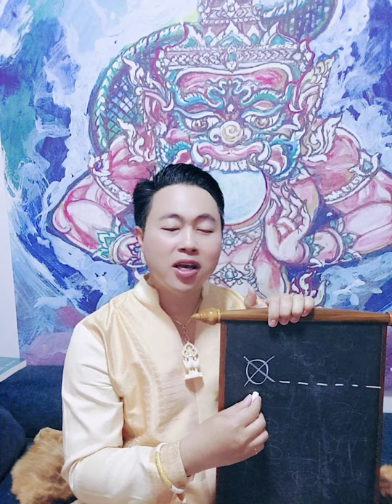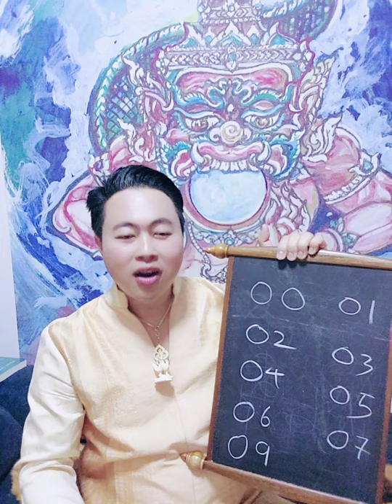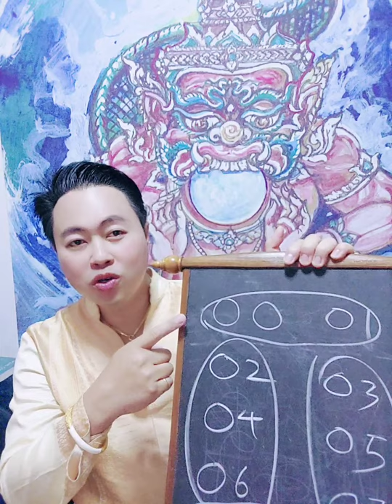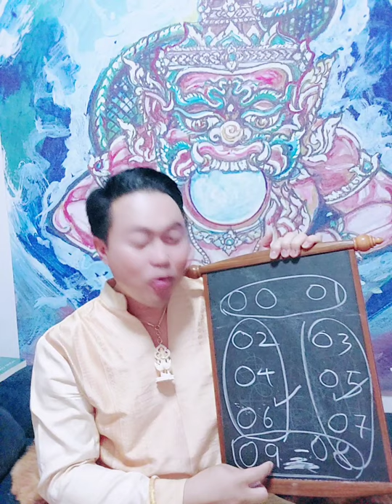เลขอันตรายในเบอร์โทรศัพท์ หมวด 0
ความรู้นี้มูลค่านับล้าน !
หยุดทุกการรอคอย ! อาจารย์โอม มหามนตรา เปิด "คอร์สเลขเจาะความลับชีวิต"เรียนออนไลน์ ทางเฟสบุ๊ค
ทางลัดสู่ความเป็นอัจฉริยะ รู้ทุกตัวเลขที่แวดล้อมชีวิตประจำวันของเรา
เพียงรู้เลข ก็รู้ดวง*
- ผู้สมัคร แจ้งชื่อ สกุล อายุ ชื่อเฟสบุ๊ค เบอร์โทรศัพท์
- ดึงเข้ากลุ่มเรียน (แบบปิด) ทาง Facebook
คอร์สชั้นต้น 1,200 ราคาพิเศษ 999 บาท
คอร์สชั้นสูง 2,000 ราคาพิเศษ 999 บาท
(สมัครครบ 2 คอร์สได้รับตำรา E-Book เนื้อหาเลขศาสตร์เจาะความลับชีวิตฟรี ! )

- เลขโทรศัพท์
- เลขบัตรประชาชน
- เลขทะเบียนบ้าน
- เลขยานพาหนะ
- เลขบัญชีธนาคาร, รหัสบัตรเอทีเอ็ม
*ครบเครื่อง เชี่ยวชาญแน่นอน

คอร์สเลขเจาะความลับชีวิตชั้นสูง+ศาสตร์แห่งการตั้งชื่อทั้ง 8
การพยากรณ์ขั้นเทพ เพียงรู้ชื่อ มองเกมส์ ก็รู้ดวง รู้ผลแพ้-ชนะล่วงหน้า
- ดูดวงได้เพียงรู้ชื่อ
- ทีมกีฬาชนะ
- การใช้สีนำโชคทุกวัน
- การใช้สีสร้างเสน่ห์ทุกวัน
- การเลือกวันแห่งชัยชนะ
- เลขล็อตเตอรี่รายวัน

บูชาวัตถุมงคล   ติดต่อได้ 4 ช่องทาง
1.เพจ - ติดต่อบูชาเพจคลิก m.me/mahamontrapalace
2. ไลน์ - ติดต่อบูชาไลน์คลิก